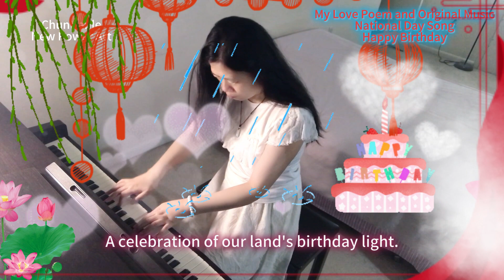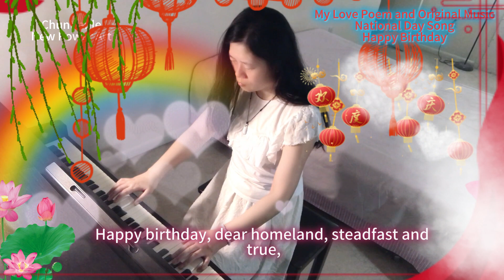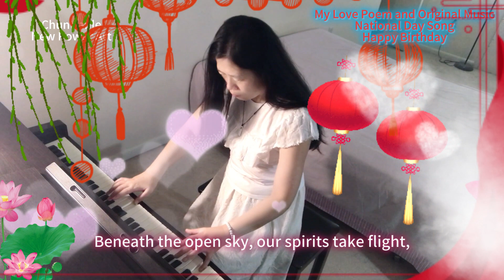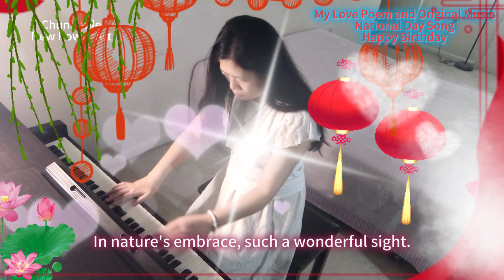National Day Song: Happy Birthday. To the world, I send my best wishes ,To my homeland,wish blessed.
I composed piano music: Happy Birthday. To the world, I send my wishes for the best, To my homeland, I wish you're forever blessed. Original Music by Chuntianle, Original Piano Music，钢琴曲

Beautiful piano music. 钢琴曲，春天，春天印象，spring impression
Composed/performed/ English By Chuntianle
🔥Chinese Poem Song 唐诗宋词，古诗词音乐

0:00  National Day Song: Happy Birthday. To the world, I send my best wishes
1:49 Beneath the open sky, our spirits take flight,
4:36 I love the river's flow, a winding embrace,
7:18 To the world, I send my wishes for the best, To my homeland, I wish you're forever blessed.

Relate to
national day song,
national day song 2023,
national day song home,
国庆节歌曲，
国庆节歌曲2023，

国庆歌曲，
国庆歌，
国庆歌曲2022，
国庆歌曲2023，
国庆歌2023，
国庆国歌，
我爱我的祖国，
我爱我的祖国歌曲，
我爱我的祖国 钢琴，
我和我的祖国，
我和我的祖国 伴奏，
我和我的祖国 钢琴，
miss you when you're gone,
miss you when i'm gone,
miss you when i'm breathing,
miss you when it rains,
miss you when you gone,
miss you when i can't sleep,
miss you when you're gone lyrics,
miss you when i close my eyes,
rain song,
rain music
beautiful heart song,
beautiful heart touching song,
beautiful heart drawing,
beautiful heart music,
beautiful my heart,
beautiful my heart song,

lovely heart music,

love story music,
love story fingerstyle,
love story piano,
love story music video,

春天音乐， 春天的音乐，春天音乐节，春天钢琴
即兴钢琴, 原创音乐
春天了印象派, 春天来了